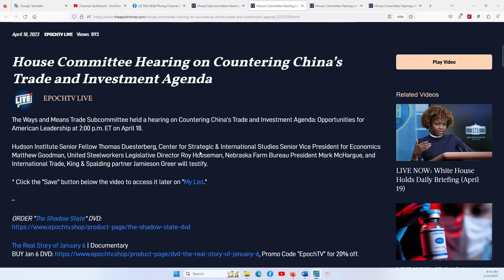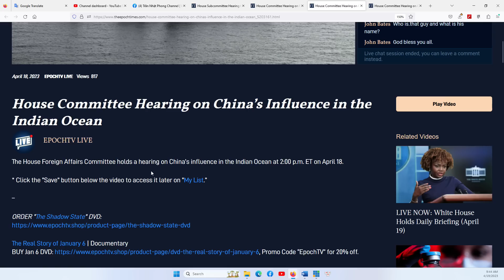HOUSTON P2 19/4/2023: Hạ Viện Hoa Kỳ mở cuộc chiến toàn diện với Bắc Kinh